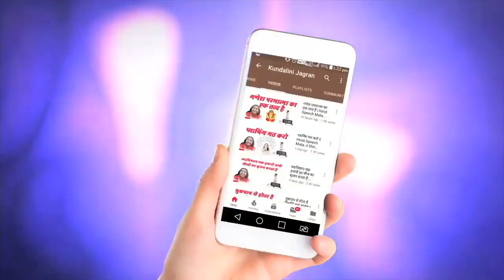सहजयोग से बीमारी कितने दिनों में ठीक हो जाती है_Hindi Speech Mata ji Shri Nirmala Devi 02.03.1990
सहजयोग से बीमारी कितने दिनों में ठीक हो जाती है_Hindi Speech Mata ji Shri Nirmala Devi 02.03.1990@kundalinijagran